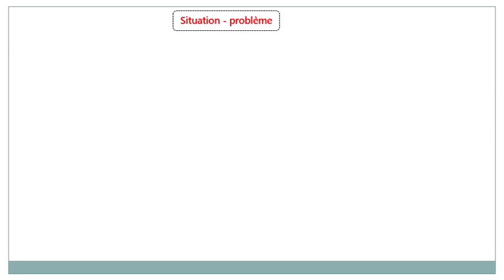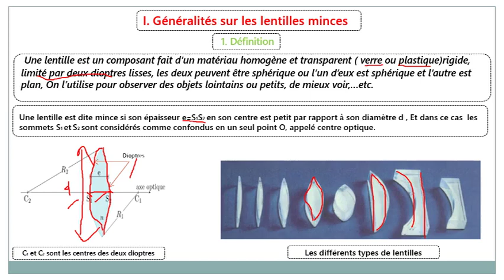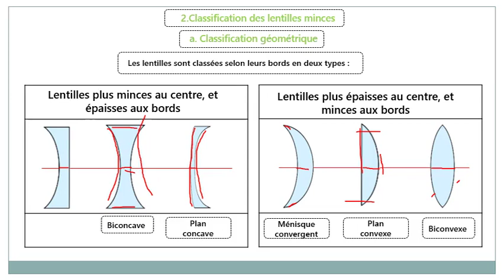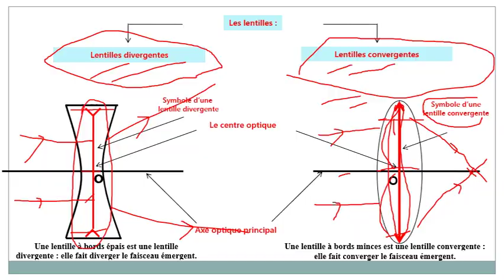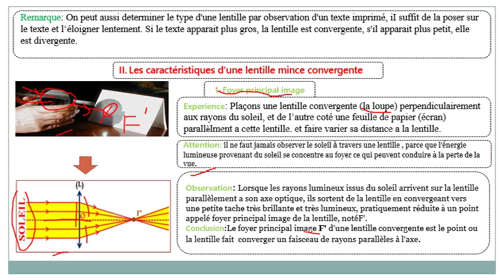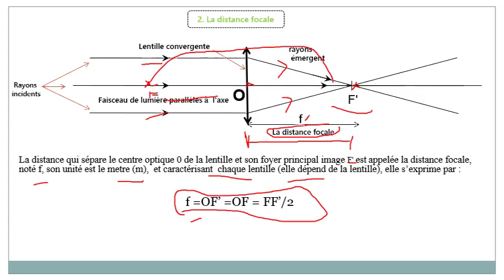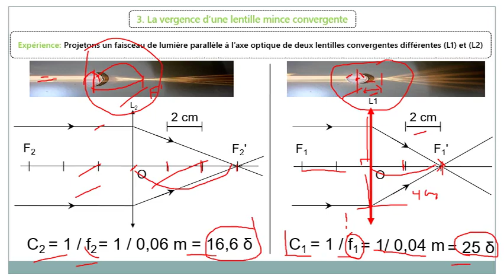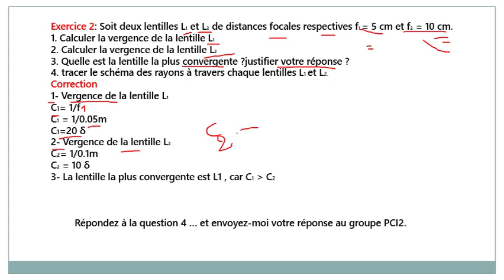Leçon 5: les lentilles minces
Deuxième partie : La lumière